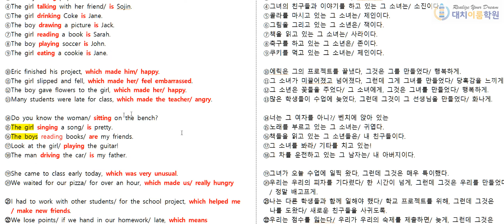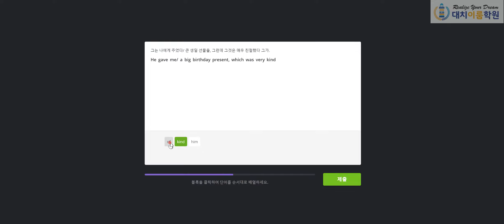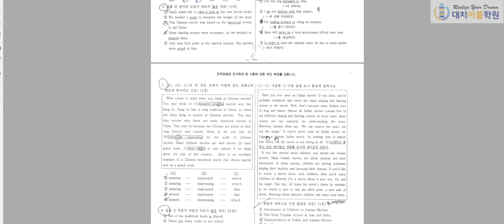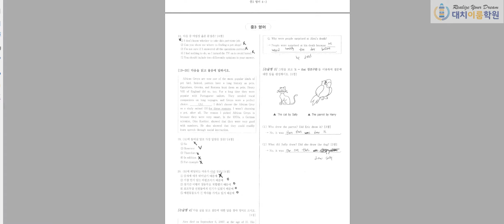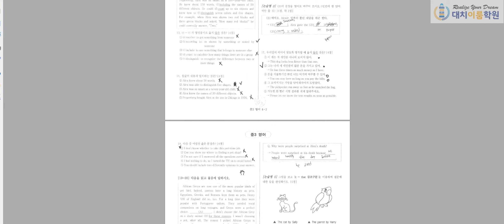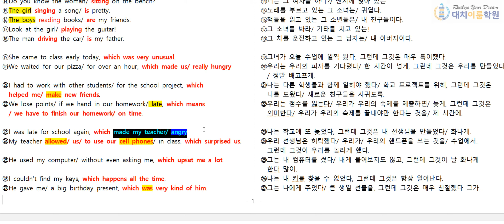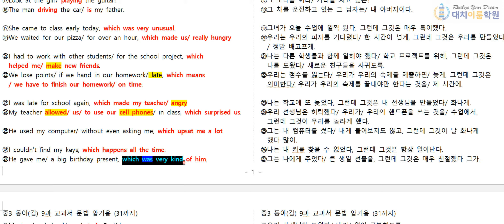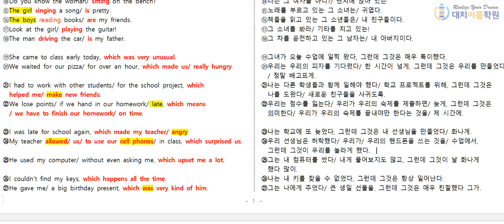중3 두산(김) 7과 교과서 문법 설명 (16분)